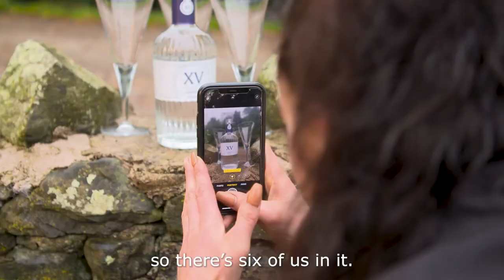Richard Davis Awards 2021 - Charlotte Jones winner of the BHA Current Jockey Award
Conditional Jump Jockey Charlotte Jones, based with trainer James Moffatt in Cartmel, tells us how she has developed her riding career as well as working hard on her personal development to gain skills out of the saddle too. She has even set up her own gin label with friends.